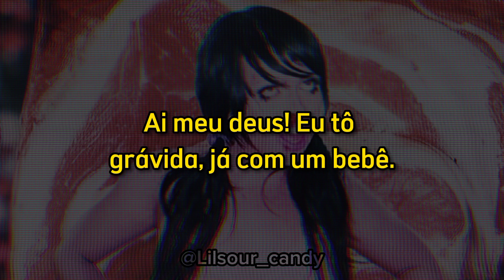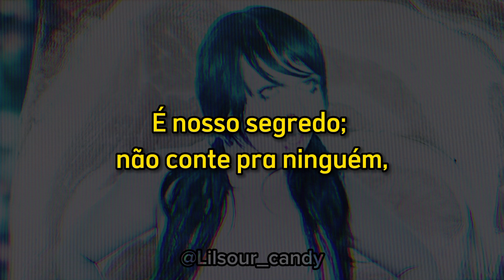AYESHA EROTICA - LIL BIMBO [Tradução PTBR]